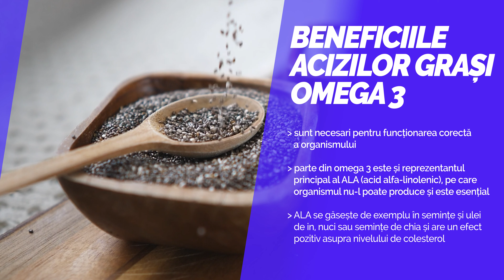Grăsimi sănătoase și grăsimi nesănătoase. Ce alimente să consumăm și pe care să le evităm? l GymBeam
Probabil toată lumea a auzit că există grăsimi bune ✅ și grăsimi rele ❌. Așa este, dar de unde știm care sunt acestea?🤔 În videoclipul de astăzi, vom afla ce sunt de fapt grăsimile, ce tipuri există și cum să alegem cele mai benefice surse.

Din videoclip veți afla:
🔸Ce sunt grăsimile.
🔸Care grăsimi sunt cele mai sănătoase.
🔸Ce grăsimi ar trebui să evităm?
🔸Cum stau de fapt lucrurile cu uleiul de cocos?
🔸Cum să alegem surse de grăsimi.
🔸Câtă energie ar trebui să obținem din grăsimi?
🔸De ce sunt acizii grași omega 3 atât de importanți?

Ce spuneți despre monitorizarea aportului optim de grăsimi? Și care surse le folosiți cel mai des?👇

Dacă vreți să aflați mai multe despre grăsimile sănătoase, citiți articolul nostru

GymBeam - Magazin online cu suplimente nutritive